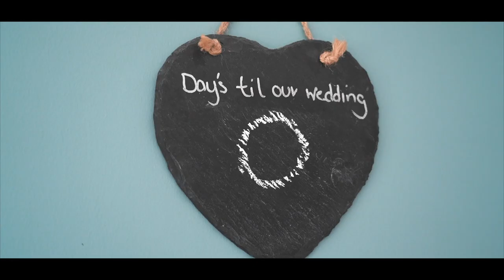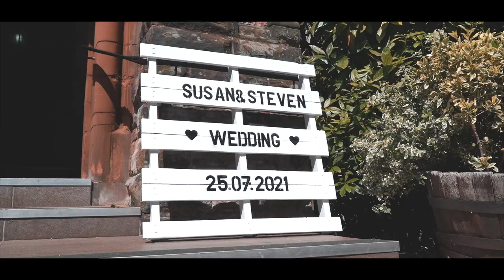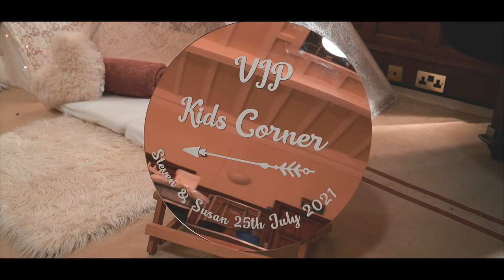Susan & Steven Short Highlights